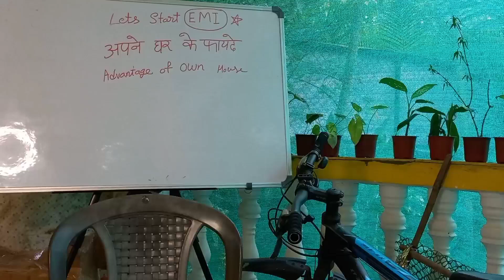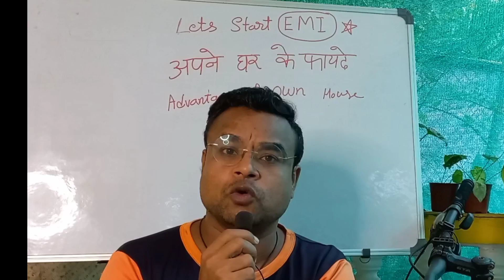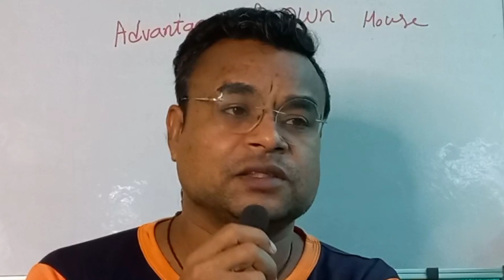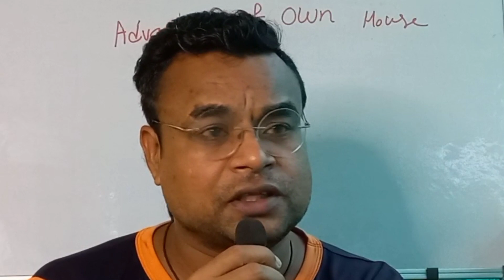Financial Education | Money Management 💰 🤑 💸 《9》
Financial Education | Money Management
travel and knowledge rakesh sharma goa